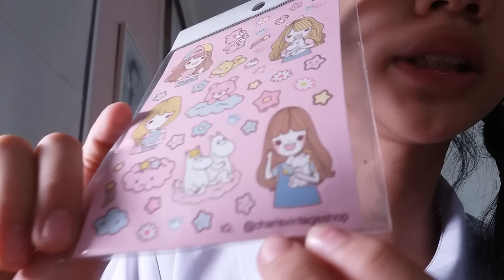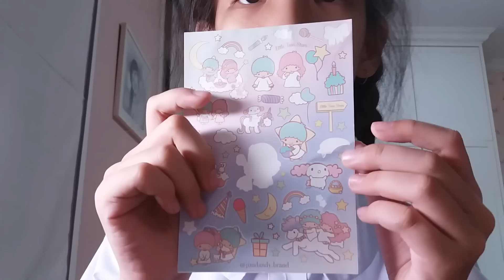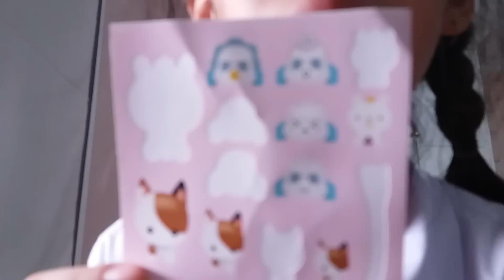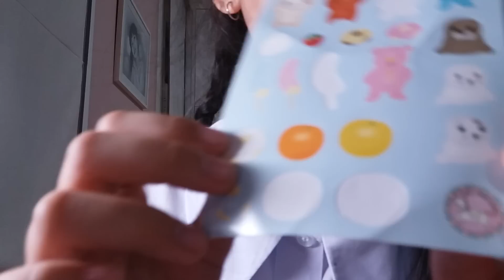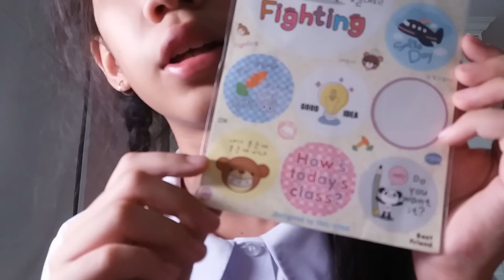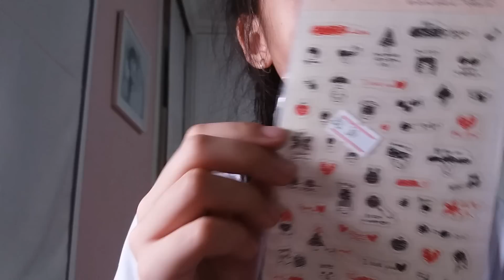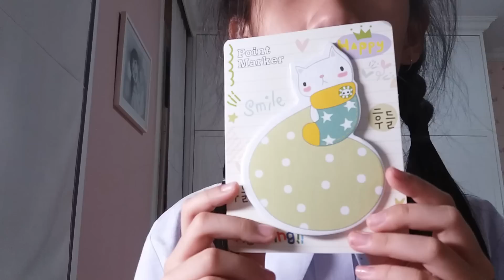Nonny review EP.4 สติกเกอร์ที่สะสมจ้า